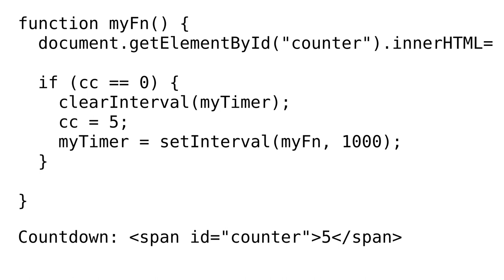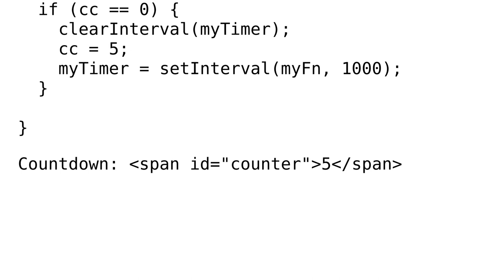setInterval reset loop doesn't work (2 Solutions!!)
setInterval reset loop doesn't work

With thanks & praise to God, and with thanks to the many people who have made this project possible! | Content (except music & images) licensed under CC BY-SA | Music | Images & others | With thanks to user Sumit Gupta user Pepe user Andrzej Smyk and the Stack Exchange Network Trademarks are property of their respective owners. You are responsible for your own actions.